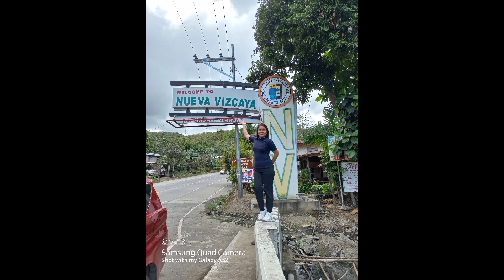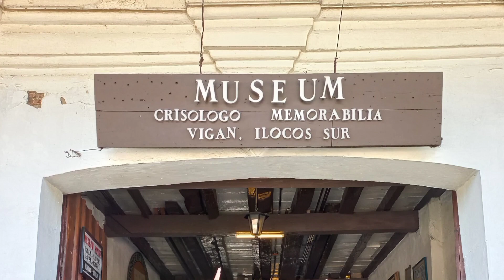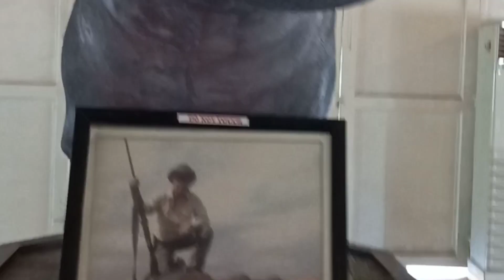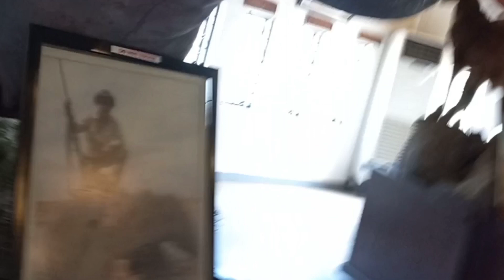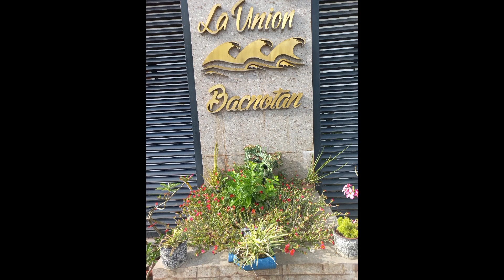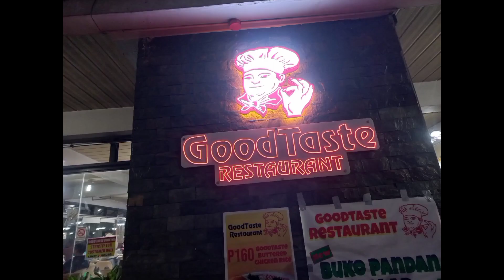To the Moon, Work work, Gala Gala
North Luzon is Love

Hanap mo ba ay pasyalang maganda?
Oh bakasyon ay plano niyo na?
Halina at sa North Luzon tayo pumunta

Problema mo ay kalimutan muna
Dahil solusyon ay nahanap mo na
Magagandang tanawin ay kahali-halina

Sariwang hangin ay iyong malalanghap
Masarap na pagkain sa inyo'y ihahanda
Kaya't sabay nating tuklasin
Lugay ay ating tunguhin

Iba't-ibang Kulturang Pilipino ating alamin
Pagkat ito'y mahalaga sa atin
Sama-sama tayo at ating yakapin